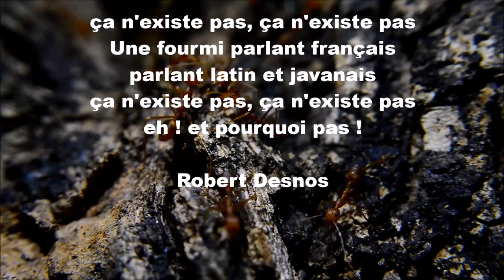Poésie 🐜 La fourmi de Robert Desnos 🐜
Poésie thème Animaux

Voici une petite vidéo qui t'aidera à apprendre la poésie : en l'écoutant et en la lisant en même temps.

Bon visionnage !

La fourmi
Une fourmi de dix-huit mètres
Avec un chapeau sur la tête
Ça n'existe pas ça n'existe pas

Une fourmi traînant un char
Plein de pingouins et de canards

Une fourmi  parlant français
Parlant latin et javanais

Et pourquoi pas ?
Robert Desnos

Photo et vidéo (Pixabay) libres de droit.